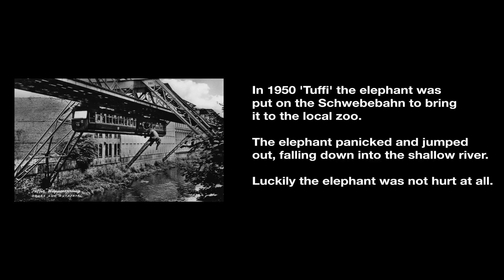Schwebebahn suspension rail @ Wuppertal, Germany 🇩🇪